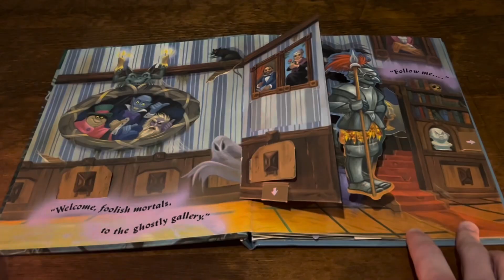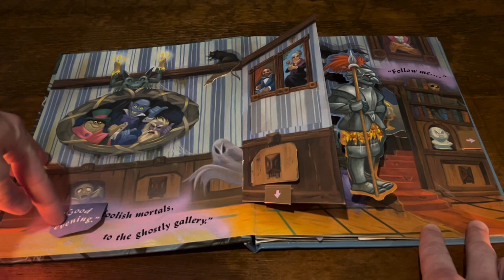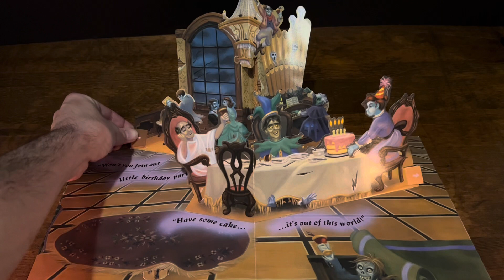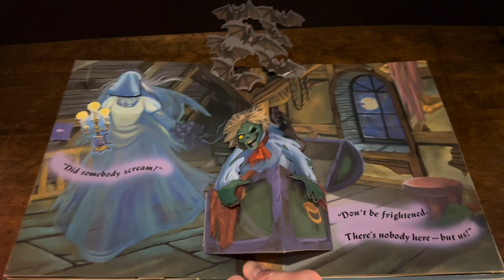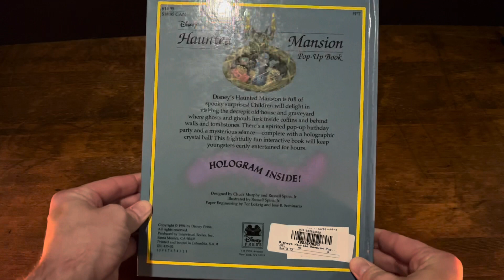Disney’s The Haunted Mansion Pop-up Book - Creepy Readings - Written For Kids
In this video we’ll read through one of my favorite children’s books/popup books; The Haunted Mansion. This was book was modeled after Walt Disney World’s famous dark ride, which is one of my favorites and what I think is one of the best dark rides of all time. I had this book as a kid and lost track of it. My family was able to track a copy down and get it for me! This book is no longer in print. It can be tough and expensive to get a copy in good condition.
 I hope you enjoy this reading and happy Halloween!
 Narrated in October, 2022.